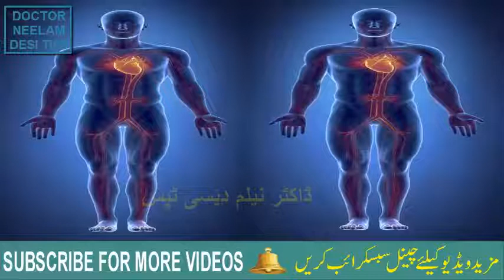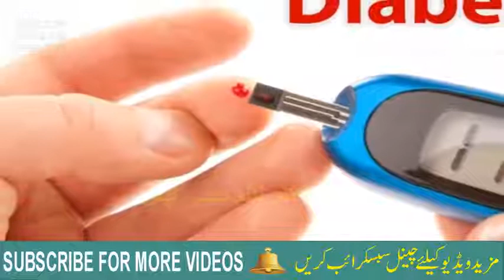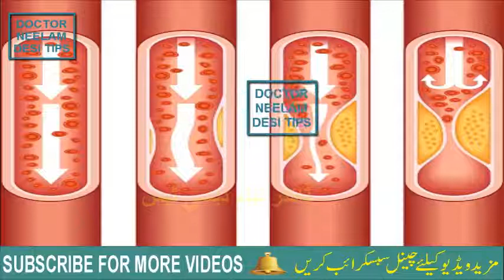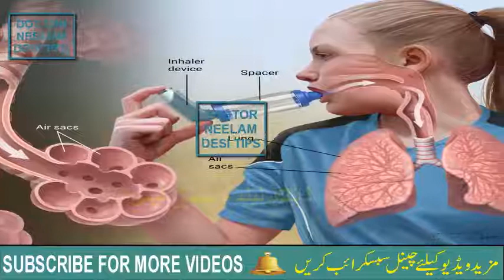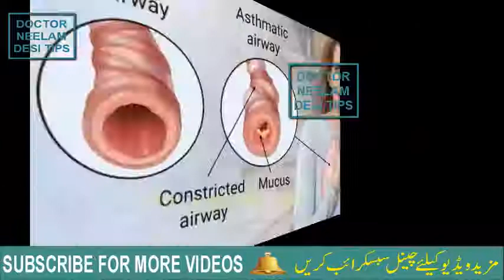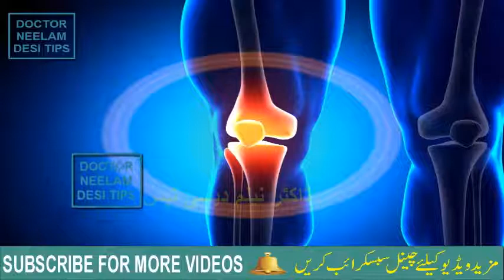kiwi juice k faiday,heart and Diabaties control this juice